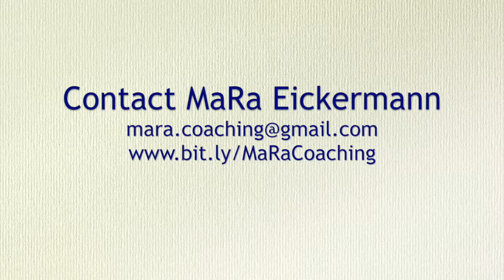Healers - MaRa's Life Lessons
MaRa Eickermann talks about healers